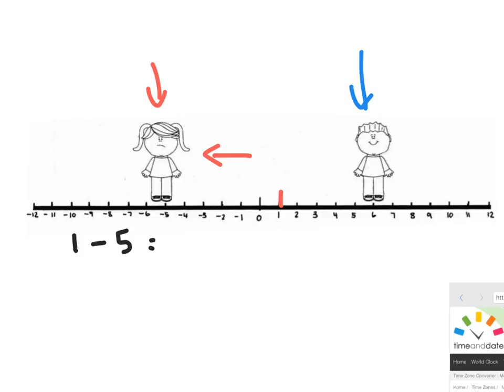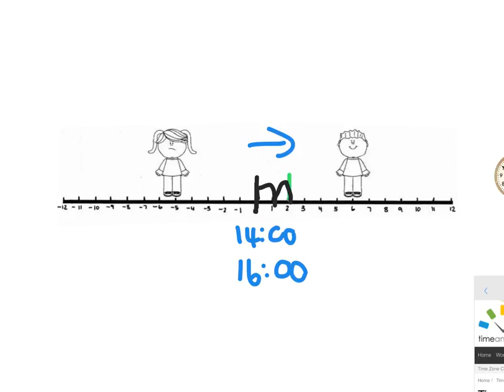Graad 6 Tyd 2 (wiskvaw)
Tydsones